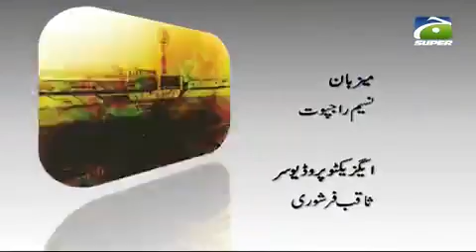Yeh Hai Cricket Pakistan 05-August-2017 Part 04| GEO SUPER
Yeh Hai Cricket Pakistan (This is Cricket Pakistan). It is one of the flagship shows of Geo Super and a platform to take a deep look over matters and affairs of Cricket Pakistan both domestic and International. The show invites cricket officials to carry out a healthy debate on the local cricket scene with challengers who participate in the ongoing sports discussion and analysis. The show seeks to identify the genuine issues in the game of cricket and strives to put forth solutions to mark a positive and productive change in the country for cricket as well as the champions of cricket in the offing.

YHCP is playing a vital role for the revival of domestic cricket in Pakistan by highlighting issues and their possible solutions and inviting prominent cricket personalities from local associations and national cricket stars of Cricket Pakistan.

Hosted by: Naseem Rajput
Friday - Sunday at 10:00 PM - LIVE